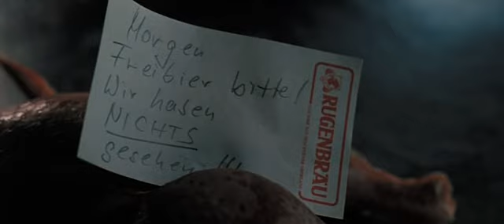Tandoori Love 7/10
einer der besten CH Filme der letzten Jahre Max Rüdlinger 4 Ever